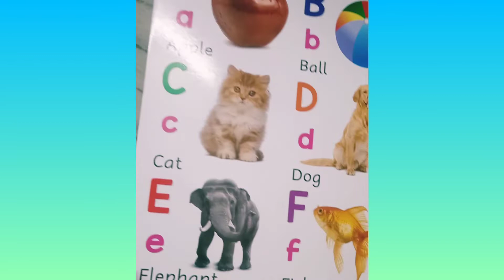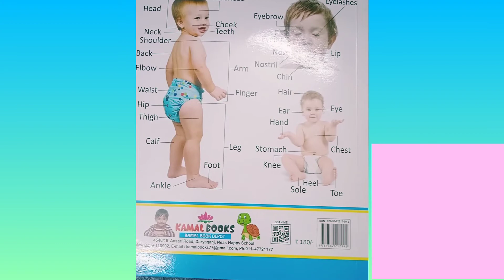my first board Book of four in one ! children's books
Your queries 👇

board books
best board books
board books for babies
books for babies
board book
board books for one year old
baby's first board book
first board book for preschool
amazon brand - solimo board books for kids (set of 10)
nursery kids/all in one book
all in one book for kids
best board books for toddlers
books for kids
best board books for babies
best baby board books
best board books for toddlers 2022

all inonebookforkids
bestboardbooksfor babies#bestbabyboardbooks
bestboardbooks fortoddlers2022